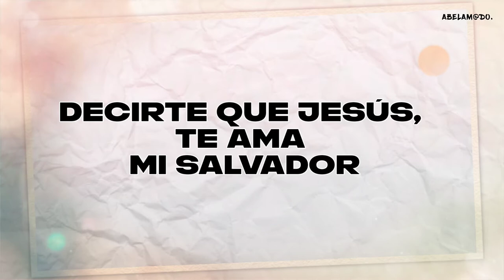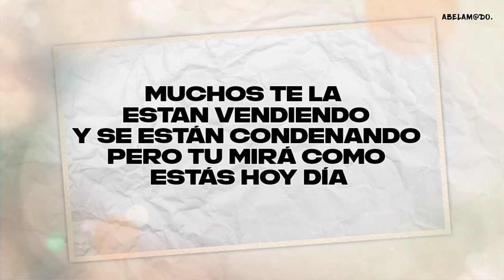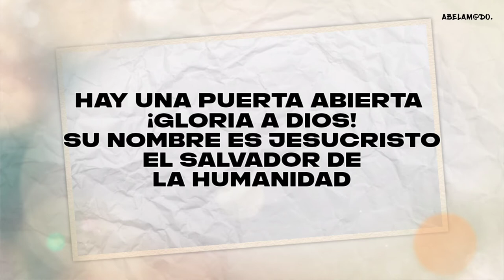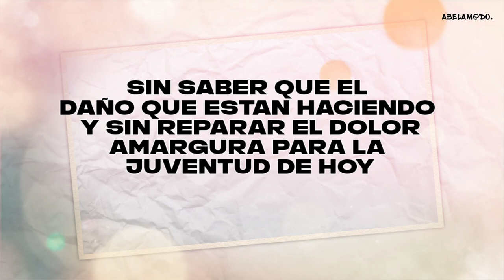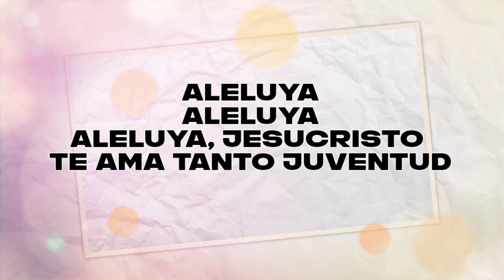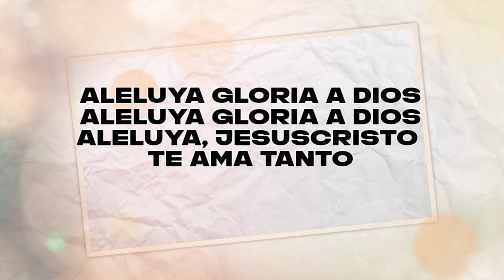MALDITA DROGA || FÉLIX MUÑOZ.